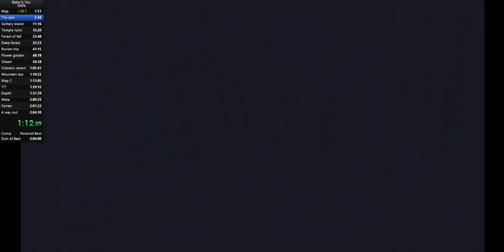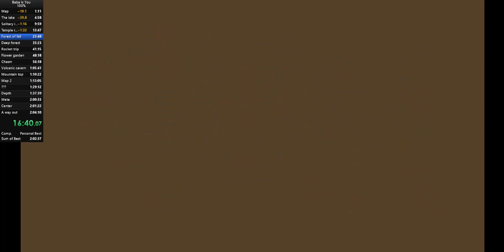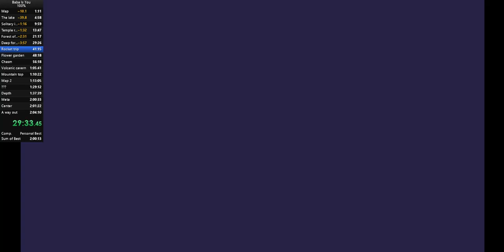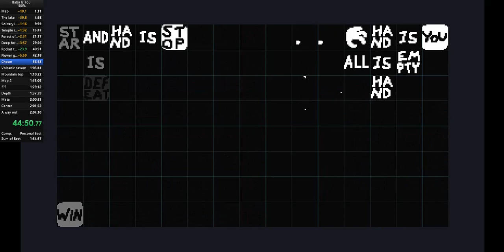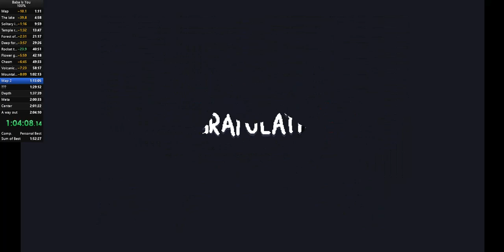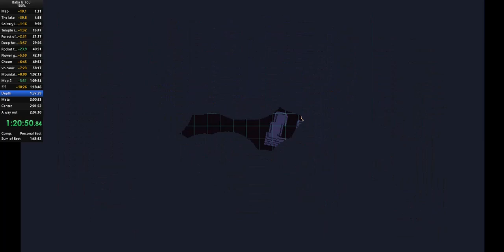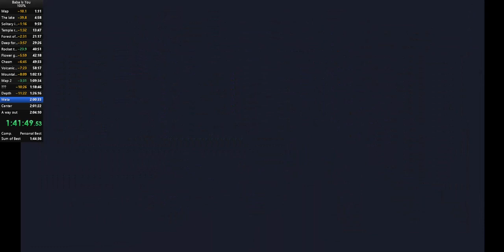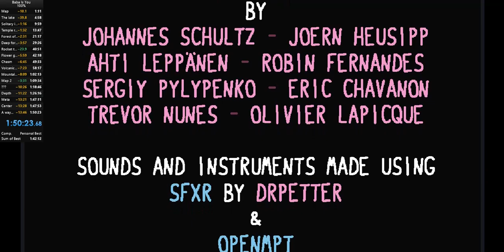[Baba Is You in 2h] 100% Speedrun - 1:50:23 (FWR)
Finally made it in 2 hours. This is a Baba Is You 100% speedrun on version 323 (former world record). The strategies in many levels are improved compared to the previous records, especially the abc and the Meta world. Despite a mistake when accessing Whoa, 1h45min is promising with more precise movements.

Splits:

Map 1 - 1:11
Lake - 4:58
Island - 9:59
Ruins - 13:47
Fall - 21:17
Forest - 29:26
Space - 35:56
Garden - 42:18
Chasm - 49:33
Volcano - 58:17
Mountain - 1:02:13
Map 2 - 1:04:34
??? - 1:18:46
Depth - 1:26:16
Meta - 1:47:11
Center - 1:47:53
A way out - 1:50:23